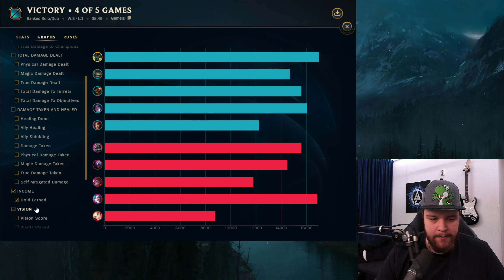LETHAL TEMPO IS BACK SO TIME TO SEE HOW WELL IT DOES ON WARWICK JUNGLE! - Gameplay League of Legends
LETHAL TEMPO IS BACK SO TIME TO SEE HOW WELL IT DOES ON WARWICK JUNGLE!
In this video I'll be seeing how well lethal tempo performs on warwick jungle after they put it back into the game. I will say though that both the enemy nasus and jax don't make the use of this rune very easy but yea... XD.
Season 14 Warwick Jungle Gameplay Guide.